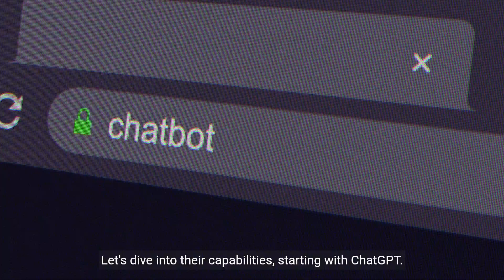ChatGPT vs Google AI A Comparative Analysis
ข้อความถอดเสียง